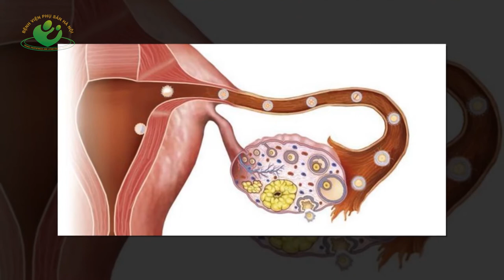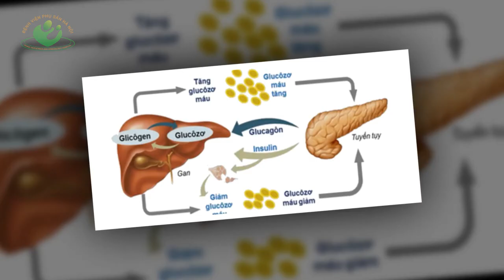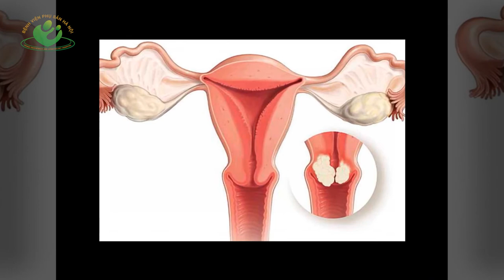Buồng trứng đa nang và những điều cần biết